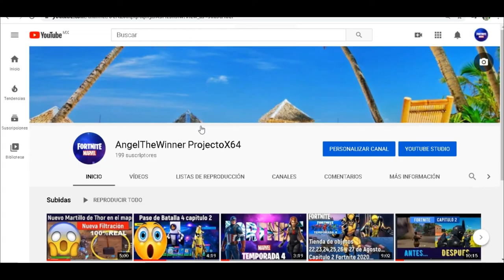✅Requisitos Recomendables Fortnite Temporada 4 capitulo 2 Marvel 2020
Quedate en este video porque en este video te muestro los requisitos recomendables para esta nueva temporada 4 del capitulo 2 en Fortnite...
en este video te explico un poco de para que sirven algunos requisitos recomendables...
Fortnite es un video juego que no requiere tantos requisitos no te pide mucho, pero para esta nueva temporada en este mismo video te muestro que es lo mejor para jugar...
si te ha gustado mi video puede ayudarme con un like, suscribete al canal, comparte este video con tus amigos me sirve de gran ayuda y muchas gracias a todos, nos vemos pronto!!
estamos muy cerca de la nueva temporada 4 a tan solo 1 dia para esperar lo nuevo que se avecina, a ver que se hace, cuales nuevas skins apareceran en el pase de batalla?, acaso esta temporada sera la mejor de la historia de Fortnite? O:,